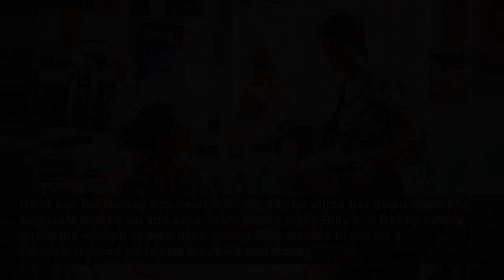EastEnders spoilers: Phil wedding drama, Dana exit, Janine's evil plot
What happens when? All new episode guide reveals all.
Metro
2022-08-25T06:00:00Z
There are emotional goodbyes in next week’s EastEnders as Linda Carter (Kellie Bright) prepares to leave behind her children.
However, when the court rules against a prison sentence, her relief is overwhelming – but short-lived if Janine Butcher (Charlie Brooks)’s plot is pulled off.
Another person parting with their loved ones is Dana Monroe (Barbara Smith) as she sets to start a new life away from the Square.
But does she have unfinished business with Bobby Beale (Clay Milner Russell)?
It’s the day of Linda’s court hearing and Zack comforts her as she reveals that her divorce from Mick is official. Felix and Finlay interrupt to prepare for their Carnival themed party but are disappointed when Linda tells them she probably won’t make it.
Janine seethes when she realises Mick will still visit Linda if she goes to prison so gives a reluctant Jada money and blackmails her into helping her bring down Linda. Linda says an emotional goodbye to Ollie and Annie.
With Mick by her side, Linda goes to the hearing and delivers a passionate speech about her mistakes.
Both Mick and Linda are shocked when the judge doesn’t give her a prison sentence but Janine sees red as Linda walks back into The Vic. With the Carnival party underway, Linda joins in the festivities but Zack arrives with some alarming news.
Jean’s friends and family welcome her home but things get a little awkward when Arthur cowers away from Jean.  Jean tells Stacey that she will go to the Carnival party but when she steps outside she sees Harvey and Dana so immediately turns back.
Feeling bad, Harvey decides not to go to the party either and instead gives Dana his credit card to go shopping for university supplies.  After chatting with Stacey, Kheerat rethinks his feud with Suki but he’s rattled to learn Ravi and Nugget are moving in with his mum.  Billy is gutted when Honey turns down his invitation for a dance at the party.
A guilty Jada tells Janine they went too far but Janine brushes it off and continues to blackmail her.
Dana can tell Harvey has been drinking and he shuts her down when she suggests that he go and sees Jean. Rocky gives Billy and Bobby advice about the women in their lives, giving Billy an idea to put on a Carnival themed party just for Janet and Honey.
Eve observes Ravi taunt Kheerat about looking after Suki and tells Suki what’s happening. At the Slater’s, Kheerat offers to cover the cost of redecorating Jean’s bedroom but Stacey politely declines and asks him to stay with Jean while she pops out. Kheerat calls in a favour from Vinny and pots of paint arrive to redecorate her bedroom.
However things don’t go as planned and a paint fight breaks out between the kids, Eve, Kheerat and Jean. Suki knocks to speak to Kheerat but it’s immediately awkward so she leaves. Stacey arrives home to the mess.
Kheerat and Jean both encourage each other to face their fears, Jean going outside and Kheerat accepting that he needs to look out for his mum. Bobby, Harvey and Rocky plan a surprise leaving party for Dana and discuss whether they should invite Jean, with Harvey refusing.
Billy spots the exchange and realises Jean has overheard and tells Eve what happened. Eve encourages Harvey to be more sensitive, leaving a guilty Harvey contemplating if he should visit her.
Sam finds Ravi waiting for her at Peggy’s and assumes he knows Jonah but he tells her he’s looking for Phil. Upon learning he works with Suki, Sam throws him out. Ravi waits for Phil at home and almost catches him on the phone to Keeble who is demanding names.
After Ravi has left, Phil makes a phone call to a contact, Dodge, to try and get dirt on Keeble.
Unaware of the surprise party, Dana worries about her dad’s behaviour and despite Bobby’s reassurances, she tries to defer her place at university. Dana reluctantly follows Harvey into Peggy’s and as she reveals she’s not going to university as she’s worried about him, everyone jumps out and surprises her.
Kheerat tells Stacey his issues with Ravi and Stacey later gets what he means as Ravi tries to charm her. Stacey purposefully kisses Kheerat.
Kat warns Phil not to ruin their wedding and to get Keeble off his case. Phil meets with Dodge and gets some information on Keeble, before warning him to get out of the country.
Phil and Keeble meet and Keeble reveals her anger at Phil telling everyone on her list to get out of the country. Keeble is taken aback when Phil reveals he knows she has an ulterior motive, so she hands him a photo of someone and demands information on them otherwise he’ll be back in prison.